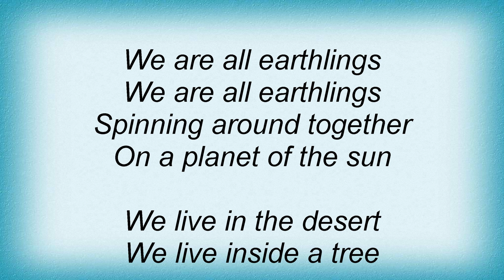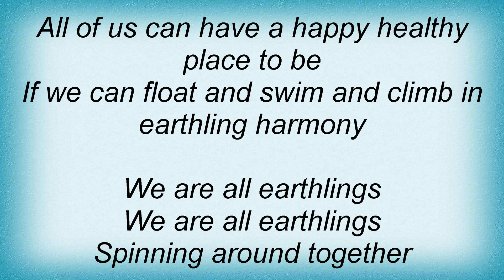Sesame Street - We Are All Earthlings Lyrics